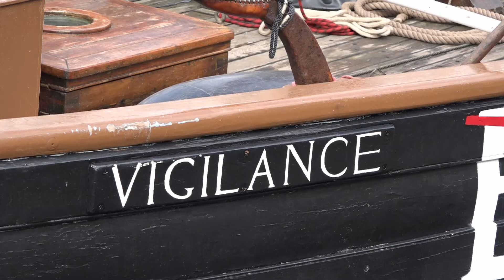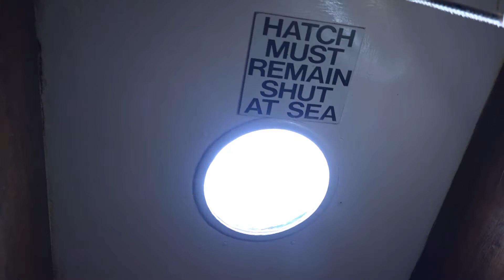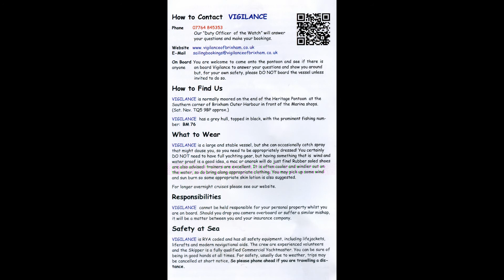Plymouth Classic Boat Rally 2016. Vigilance From Brixham BM 76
You can visit Plymouth Classics from 30th July till Monday 1st August 2016 come to Captain Jasper's and see the boats and listen to the live music. google them all for details
Vigilance
Visits Plymouth Classic boat Rally The Barbican 2016
From Brixam is available for work shops and hire
Chris Summerfield Media
festyle Art